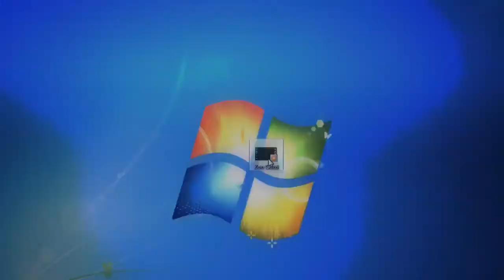Zoo Cozi C2Q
An amazing edit sent into us by Zoo Anton. Check out his channel above!